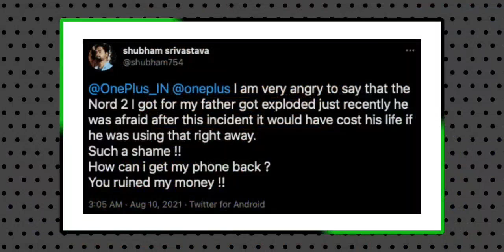మరోసారి Oneplus nord 2 పేలింది! ఇక దీంతో కష్టమే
oneplus nord ce
oneplus nord 2
oneplus 9r
oneplus 9 pro
oneplus 9 5g
oneplus 8t

samsung m51
samsung mo2s
samsung note 20
samsung m42
samsung m12
samsung m32
samsung a22
samsung a12
samsung s21 ultra
samsumg galaxy zfold2
samsung a72

mi11x 5g
mi11x pro
iqoo z3 5g
mi10i 5g

redmi note 10 pro max
redmi note 10 pro
redmi note 10
redmi note 10s
redmi 9 power

realme narzo 30a
realme x7 5g

nokia g20

iqoo 7 5g
iqoo 7 legend

iphone 12 pro max
iphone 12 pro
iphone xr
iphone 11

vivo x60 pro plus
vivo x60 pro
vivo x60
vivo v21e
vivo v21

oppo reno 5 pro

samsung f22
samsung m12
samsung f12
samsung a52
samsung a72
samsung f62
samsung a21s
samsung m21

poco m3
poco x3 pro
poco f3 gt

realme 8 4g
realme 8 5g
realme narzo 30 pro
realme narzo 30
realme narzo 30a
realme x7 5g
realme 8 pro
redmi note 10t 5g
realme x7 max

vivo v21e
vivo v21
vivo x60
vivo y72

micromax in 2b
iphone se
nokia g20

reno 6
reno 6 pro

iqoo z3 5g
iqoo 7 5g

oneplus nord2
oneplus nord ce
oneplus 9r

moto g40 fusion
moto g60

boat xtend smartwatch
huawei band 6

mi11x 5g
mi11 lite
mi11 ultra